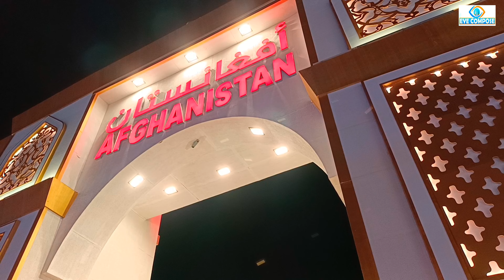Genuine Leather Items | Leather Jackets, Purse, Bag, Belt | Global Village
All Leather Items | Pure Leather | Handmade Leather Shoes | Handmade Leather Bags | Global Village | Best Place for Shopping

Any Item 2 AED Only | Cheapest shopping in UAE